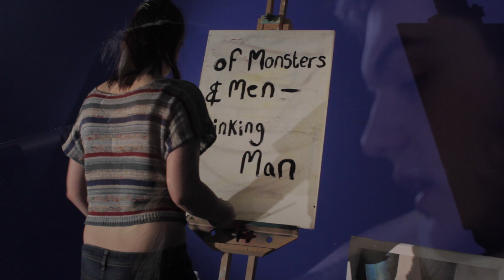Of Monsters and Men, Sinking Man - College Music V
This MV narrative is based on the two sides of depression. The brighter we show outside, and the darker inner feelings. Art created by. Rebekah Morris